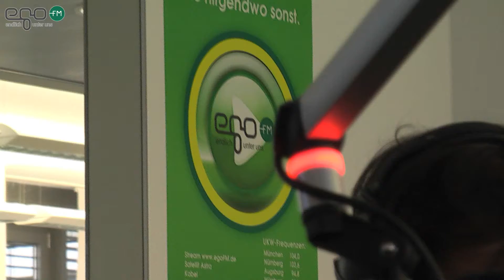On The Offshore - You Have Not, You've Never Been live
On The Offshore  zu Besuch bei egoFM (Radio für München, Nürnberg, Augsburg, Würzburg und Regensburg - im Internet unter egofm.de)!

Noch mehr Videos, den Audiomitschnitt des Talks und Fotos auf egoFM.de!